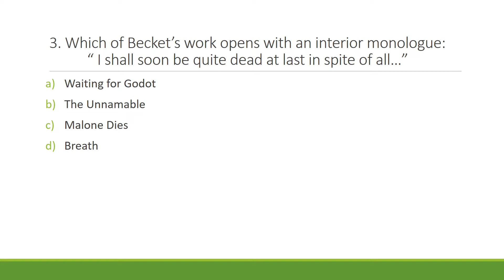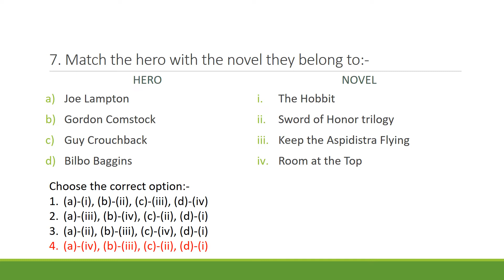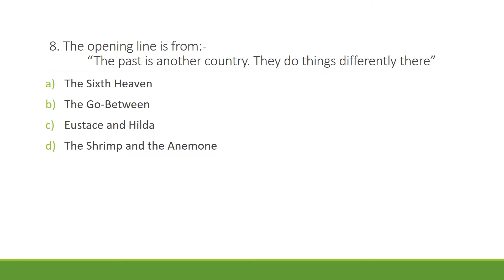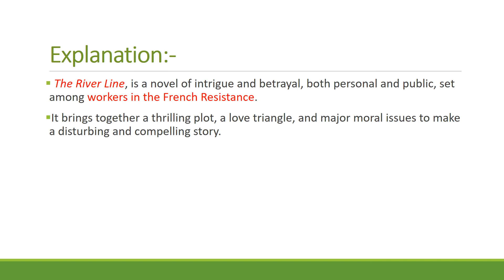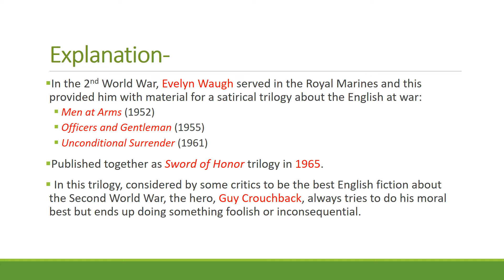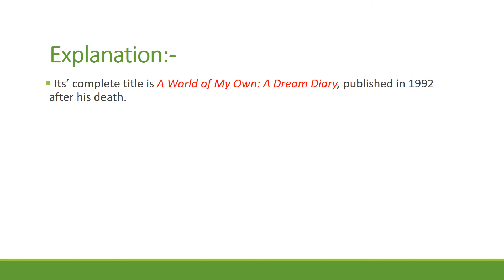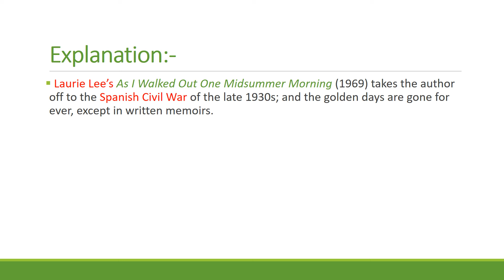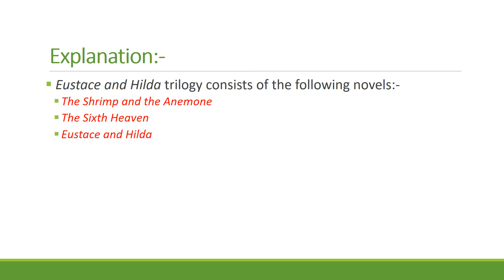MCQs on 20th Century Based on Routledge | Part V | NTA UGC NET | Modern Writers| English Literature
Since many a times there have been direct questions from Routledge History book, many a times, I have started this series.
This is the fifth part of MCQs on 20th Century English Literature based on Routledge.